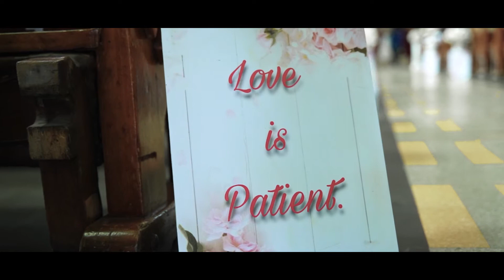A Full Wedding Film of Dommel 💙 Rona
Creative Photique | MS Team Planning & Events by: Micheal Sotillo | Paul Arbilon Howlan | Golden Starr Flowershop | MnJ event styling and services | White Mannequin | Elysian Salon Cebu | Procraftinate | Francis Balo